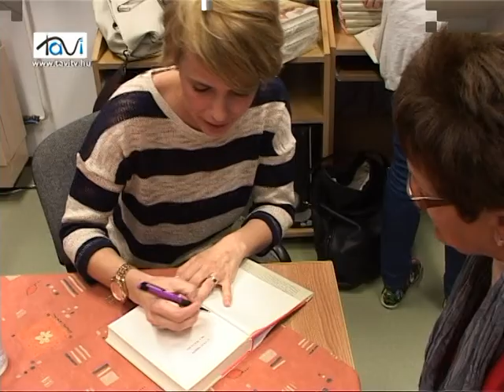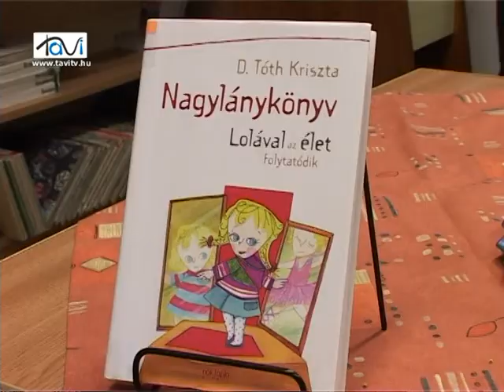Jöttem, hadd lássalak! D. Tóth Kriszta Marcaliban! - Tavi TV